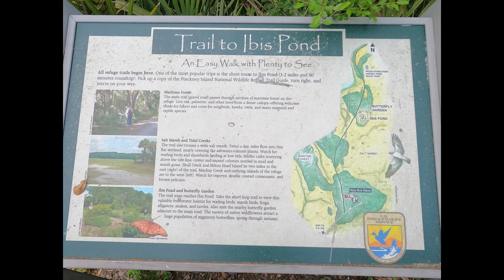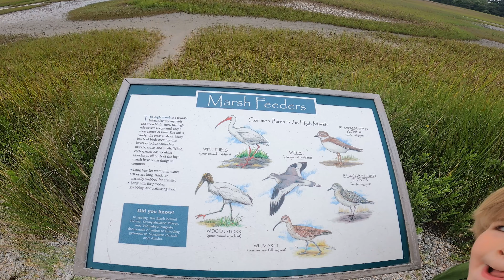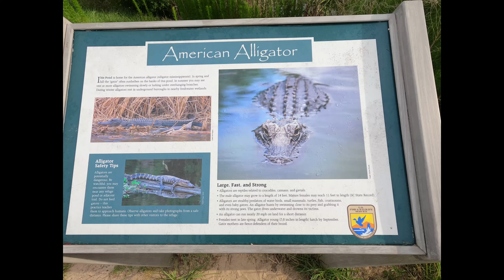Ibis Pond Loop | Pinckney Island, South Carolina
Ibis Pond Loop is a 1.8 mile loop trail located near Pinckney Island National Wildlife Refuge that features a river, marshes and is good for all skill levels. Lots of animals to be seen and heard. The pond was full of Ibis birds as well as gators, so be careful.